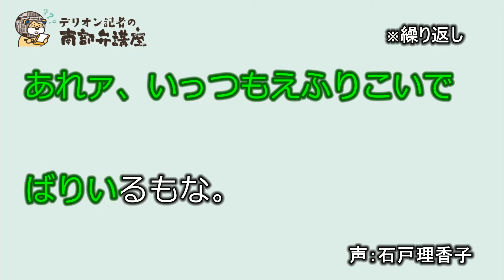【デリオン記者の南部弁講座】「えふりこぎ」(2019/04/07)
「えふりこぎ」（意味：いい格好しい・おしゃれ者）
例文：あれァ、いっつもえふりこいでばりいるもな。
標準語：あの人はいつもいい格好しいだもんね。

▼過去の南部弁講座はこちらで見ることができます。
▼最新ニュースは「デーリー東北」ホームページで。